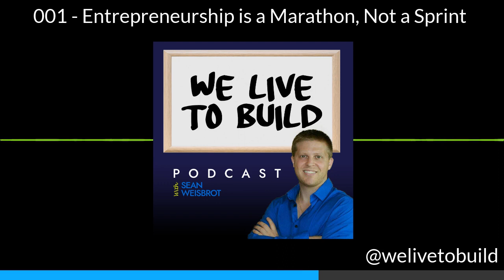Entrepreneurship is a marathon, not a sprint with Sean Weisbrot | WLTB Podcast #1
We have interviews with 7-9 figure entrepreneurs so you can learn the secrets of how they run different aspects of their business, as well as learn different ways of running businesses to maximize your growth potential.

0:00 - Self-Introduction
0:50 - Who is Sean?
1:59 - Why did Sean create We Live to Build?
2:48 - What kind of content can you expect?
4:02 - If you liked this..